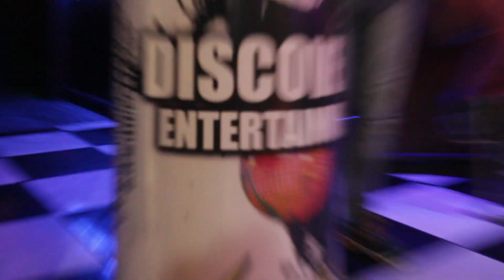Mc Bó do Catarina ( Jacaré 2017 )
Mc Bó do Catarina no programa do jacaré

MAIS UM PROGRAMA DO NOVO FORMATO GRAVADO AGORA NUMA CASA NOTURNA  MAIS UMA VEZ O PGM DO JACARÉ INOVANDO